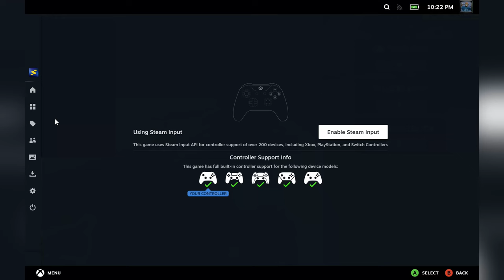Lenovo Legion Go- Disney Speedstorm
Well after the recent update, I can finally play games off the SD card without experiencing hard freezes for up to 10 seconds. This is playing from the SD card. 🥳🥳🥳